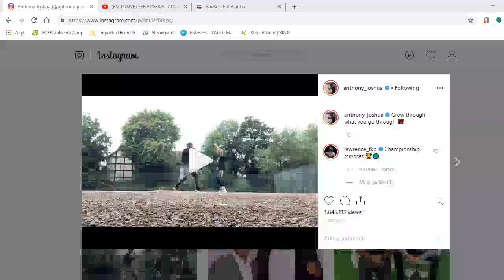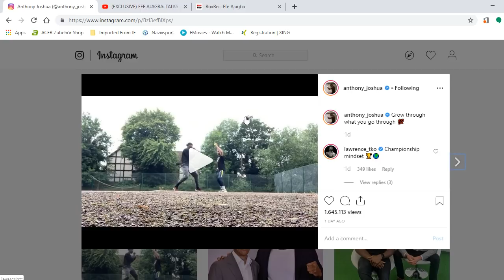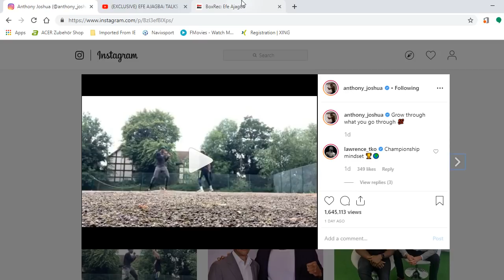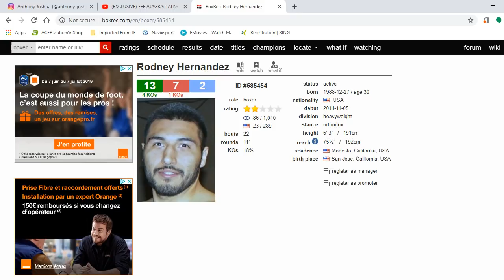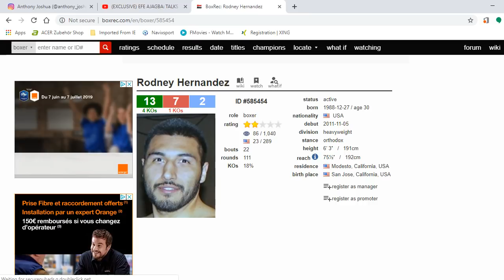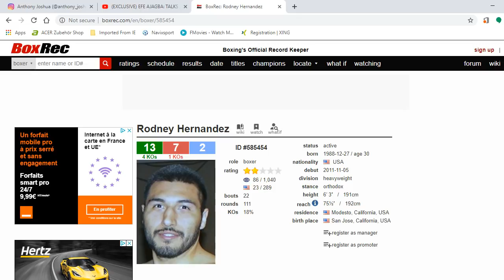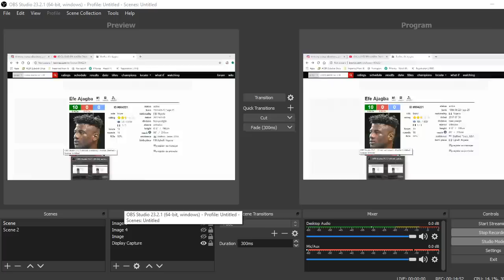"I DON'T THINK ANTHONY JOSHUA CAN BEAT ANDY RUIZ JR IN THE REMATCH"; ~ EFE AJAGBA!